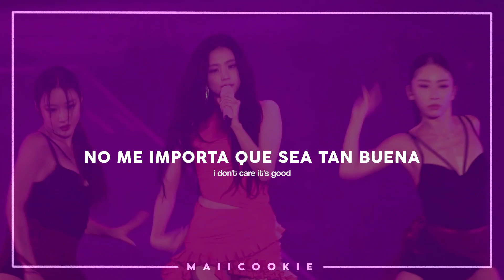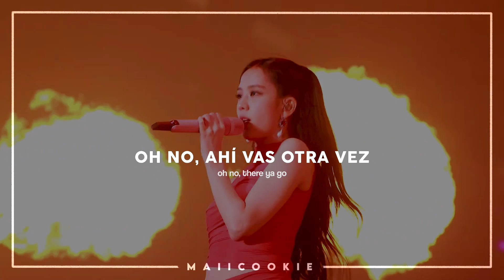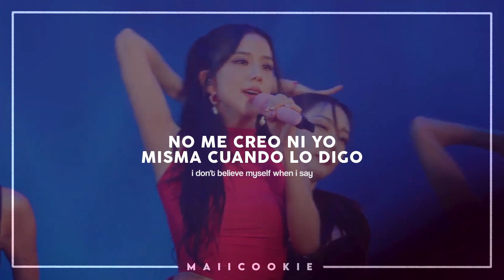Liar [Live Stage HD] - JISOO - Sub Español (Easy Lyrics/Rom)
- Original Song by Camila Cabello